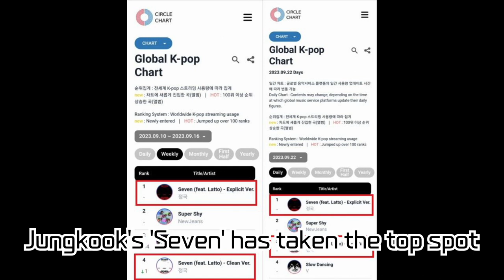BTS's Jungkook 'Seven' Dominates Circle's Global K-POP Chart for 6 Consecutive Weeks! + Upcoming...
BTS's Jungkook 'Seven' Dominates Circle's Global K-POP Chart for 6 Consecutive Weeks! + Upcoming Single '3D' with Rapper Jack Harlow!

BTS's Jungkook's 'Seven' has clinched the top spot on the Circle Chart for 6 consecutive weeks, showcasing its immense popularity in global K-POP streaming. The overwhelming love from global fans for his music is evident. Additionally, we're excited to share news about the release of his new single '3D', featuring rapper Jack Harlow. Check out the video for more details!